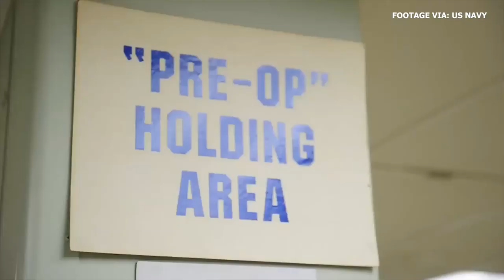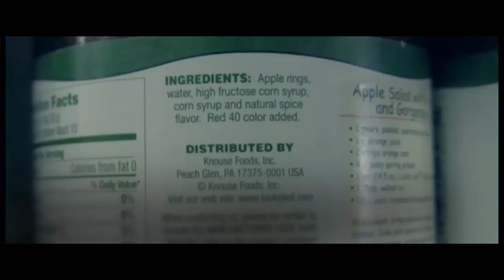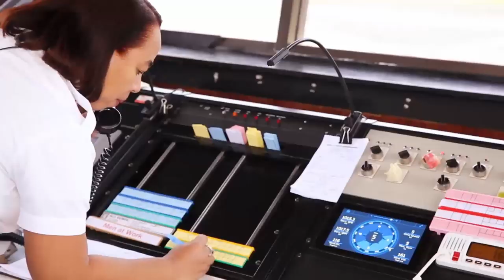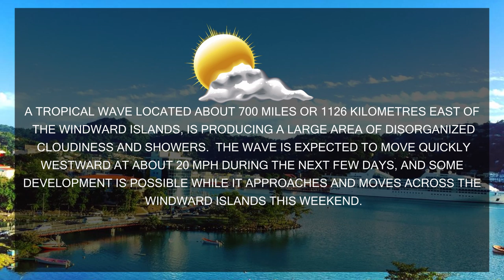NTN Nightly News (Sep. 20, 2019)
In today’s news package:
The Department of Fisheries develops a national fisheries policy; the Ministry of Health finalizes arrangements for the arrival of the voluntary medical mission, USNS Comfort; and the Government of Saint Lucia and MSC cruises discuss a port facility in the south of the island.